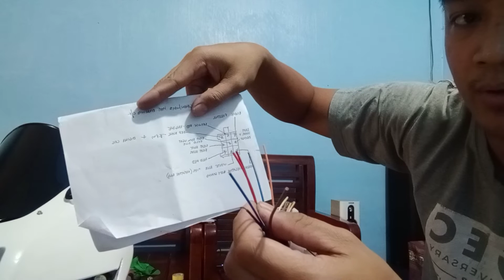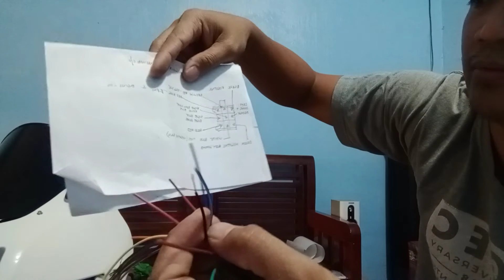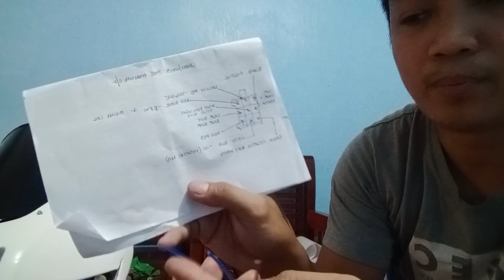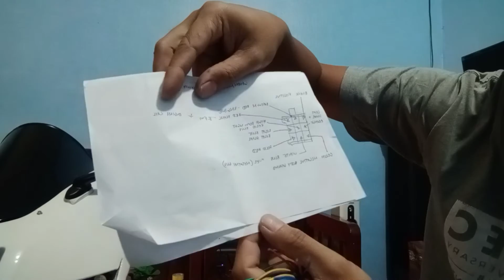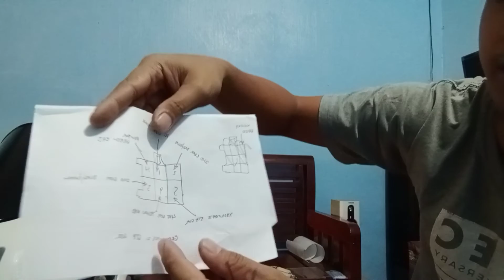Universal Liquid crystal digital odometer x1000 rpm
Color code and wiring diagram